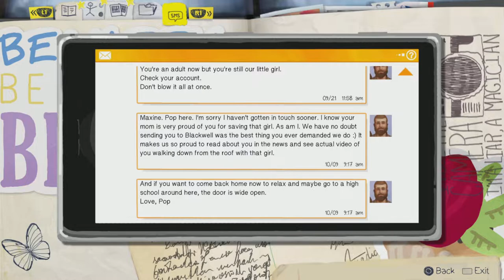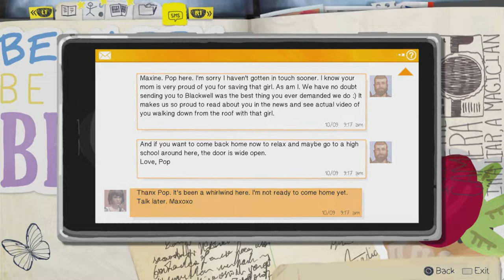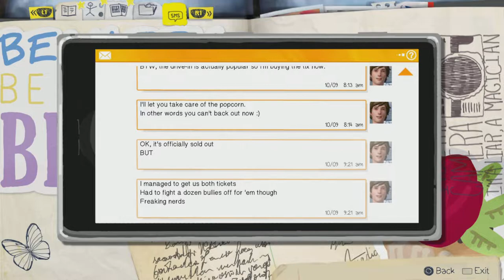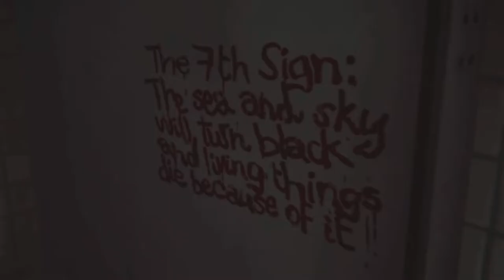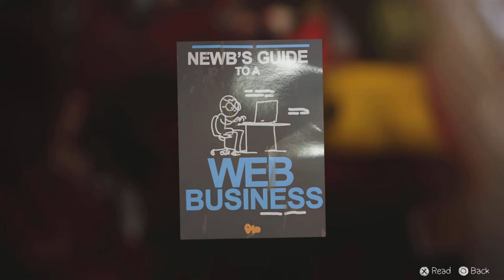Life Is Strange Episode 14 | Histogrammar